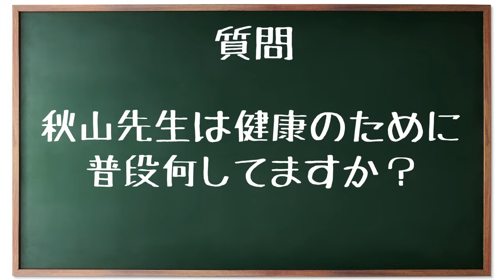気が付いたら便秘も下痢もなくなってた…!? 50歳からでも間に合う 私の1日の生活習慣を丸っと話します!!! 教えて秋山先生 No218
「胃腸のプロ、秋山先生の健康習慣はなんですか？」
このような質問がYouTubeのコメント欄によく寄せられます。
今回はそんな質問にお答え!! 秋山先生が実践している、「食事」「整腸剤」「習慣」について話を聞いてみました。インタビュー形式でちょっと固くなっている秋山先生をぜひご覧ください。